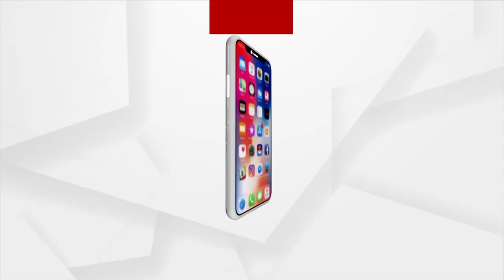ସକାଳୁ ଦର୍ଶନ କରନ୍ତୁ ମା' ଭଗିଆଷୂଣୀଙ୍କ ଆଳତି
ସକାଳୁ ଦର୍ଶନ କରନ୍ତୁ ସିମୁଳିଆ ଠାରୁ, ମା' ଭଗିଆଷୂଣୀଙ୍କ ଆଳତି ।